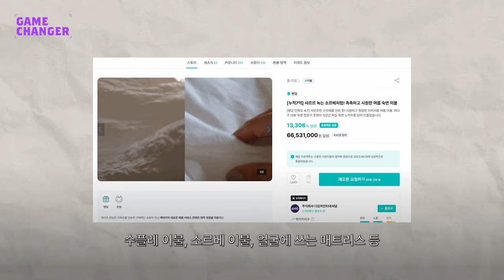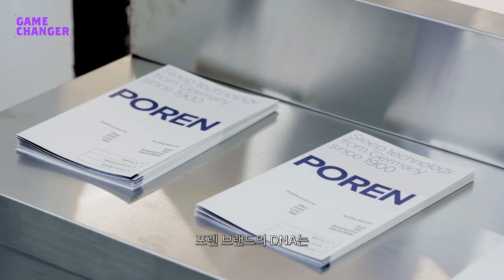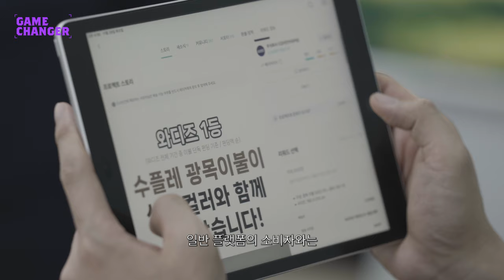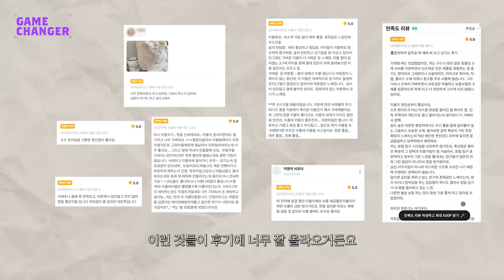(ENG) 침구 브랜드 창업으로 누적 펀딩액 10억 찍은 디깅미(포렌) 대표의 세 번째 창업 성공 비결 | Game Changer 디깅미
독일 수면 브랜드 디깅미! 침구 브랜드로 와디즈 누적 펀딩액 10억을 찍은 비결은? 불면증으로 고생하던 창업가, 강지준 대표의 세 번째 창업 이야기를 들어보세요!

00:00 인트로
처음부터 창업할 생각은 없었지만 어쩌다보니 창업을 세 번째 하고 있었어요. 저는 제 취향을 좋아하고 분명히 저와 비슷한 취향을 갖고 있는 사람이 많을 거라 생각해요.

00:19 메이커 소개
디깅미 인터내셔널에서는 포렌이라는 브랜드를 운영하고 있는데요. 수플레 이불, 소르베 이불, 얼굴에 쓰는 매트리스 등 다양한 슬립테크 제품에 특별한 이름을 붙여 판매하고 있습니다. 와디즈에서의 누적 펀딩 금액은 10억을 달성했습니다.

01:13 불면증을 이겨내는 힘
삶을 행복하게 할 수 있는 건 무엇보다 수면이 중요하다고 생각했습니다. 불면증 때문에 운동도 하고 술도 마시고 약을 먹어보기도 했어요. 하지만 다 단기적인 결과만 가져다 줬습니다. 불면증으로 고생하는 창업가였죠.

01:32 어쩌면 직업병으로 얻게 된 기회
그러던 중 독일 출장 중 한 숙소에 묵었는데 한국에서보다 더 깊은 잠을 잤습니다. 침구 브랜드를 메모해 한국으로 돌아왔고 연락을 했죠. 독일은 슬립테크가 장점입니다. 또 독일은 각 분야마다 오랫동안 있었던 장인분들이 직접 생산하기 때문에 퀄리티도 동일합니다. 비건 브랜드이기도 해서 구스를 쓰지 않아도 구스 다운이 갖고 있는 볼륨감이나 보온성을 가지고 있습니다. 또 털빠짐이나 냄새도 없고 물세탁이 자유롭고 건조기 사용도 자유롭죠.

02:50 와디즈 서포터
와디즈 서포터와 커머스 플랫폼의 고객은 차이가 있습니다. 일반 고객은 후기 민감도가 5정도라면, 서포터분들의 후기 민감도가 한 10정도 되거든요. 그래서 서포터님들이 불편해 하는 부분을 수용해 다시 독일에 요청한 후 제품을 개선하기도 합니다.

03:49 불면증을 해소할 수 있게 도와주는 브랜드
현대인들의 고질병인 불면증을 해소하고 행복해 질 수 있는 길에 포렌이 도움이 될 수 있다면 좋을 것 같습니다.